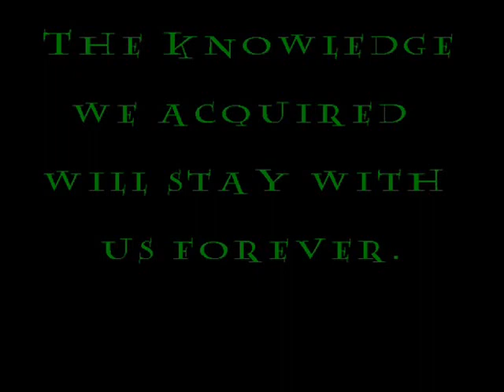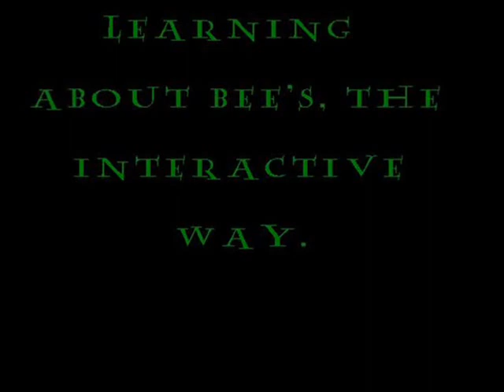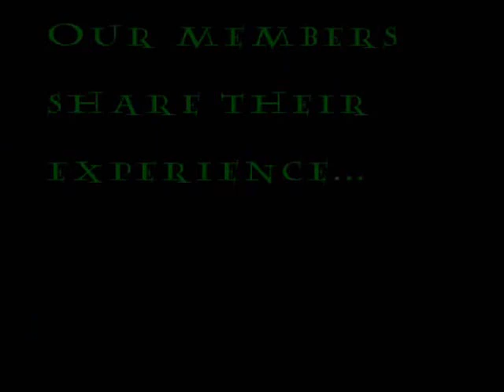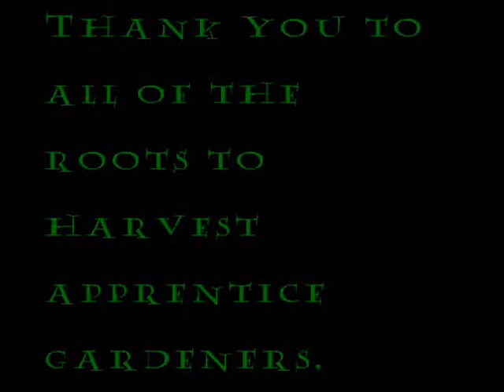rootstoharvest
Andrew Carr, a summer intern from our first year, made this video about the program. Thanks Andrew!